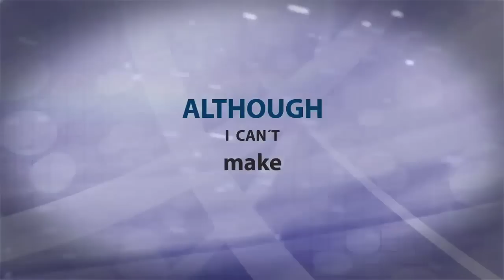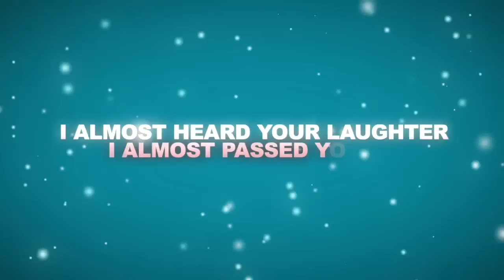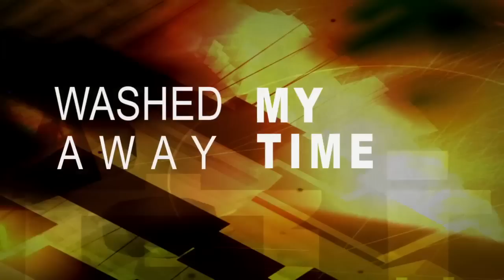Jay Galiano - Visions of the Future (Official Video Lyric)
Club33Music 2014

Categoría

    Música
    Licencia